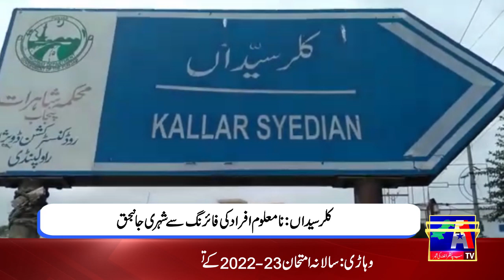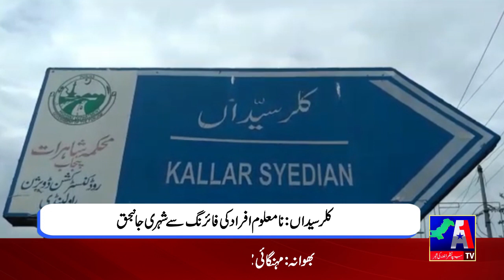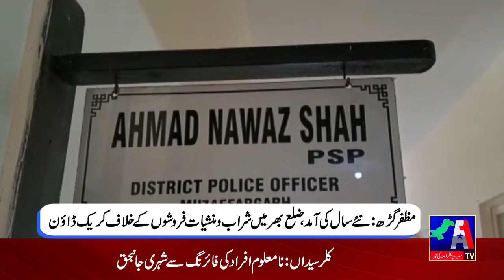Headline News || 31 December 2022 || A1 TV